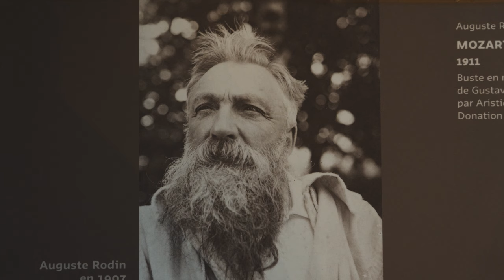ロダン美術館・館内編 | パリ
毎月フランス旅行！次回のONYVA! ご予約はこちらから▶︎

19世紀、彫刻の革命をおこした近代彫刻の父・ロダンの生涯を辿りながら、ロダン美術館の館内をご紹介いたします。

それでは、みなさん、
ONYVA！

Script / Narration
フランスガイド中村

Image / Director
IMAGE CREATOR KOS-CREA

Music at Artlist
illusory rhythms by Spearfisher